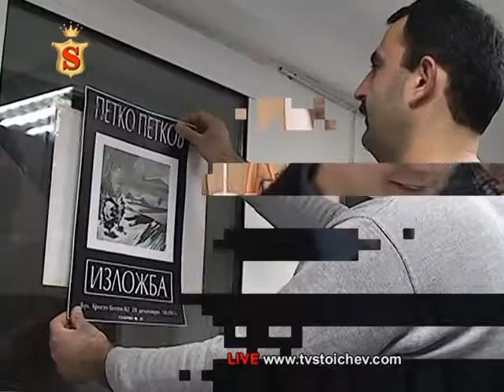ОТКРИВАНЕ НА ИЗЛОЖБА НА ПЕТКО ПЕТКОВ